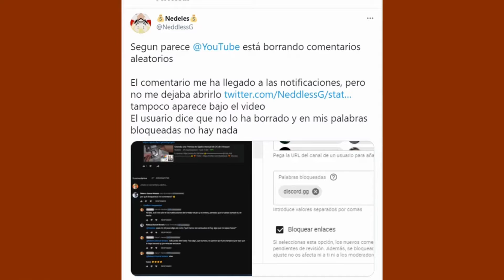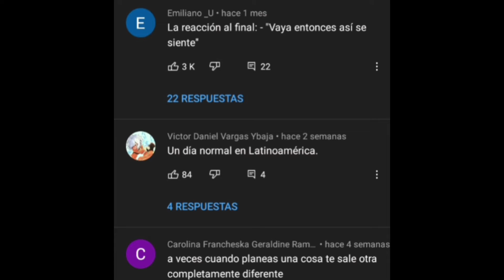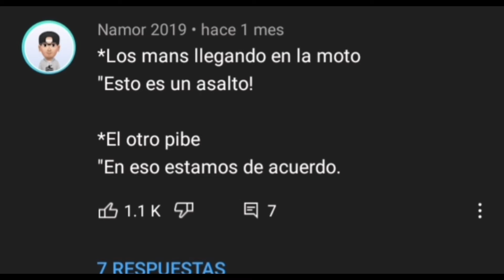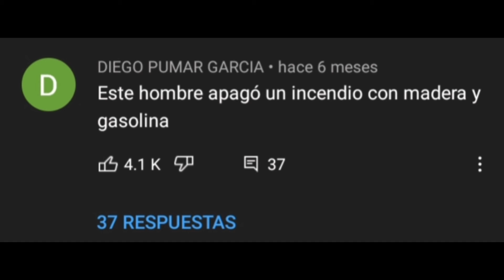Nose como poner de título a este video.... waswaswas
bueno abajo en los comentario e de poner algo XD

■ Mi nick en Geometry Dash:
》akwasigka

■Mi ID en Fri Fay:
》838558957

■ Música ( Outro )

💕Jezzel - Astronaunt 💕